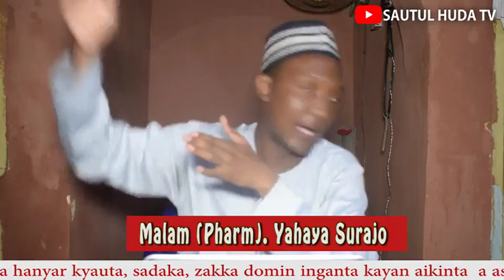Karatun Littafin Dabakatul kubura ( Siratul Rasul s a w) By Mal. Yahaya Sirajo Sokoto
wuri%: Massallacin Samaritan Unguwar- rogo Sokoto.

 _________Shafukan Sada Zumunta__________

Sanya Jarinka a Sautul Huda Tv domin ka ci riba a  Lahira, ta hanyar Kyauta, Sadaka, Zakka domin kara Inganta kayan aikinta a Asusunmu kamar haka:

JAIZ BANK
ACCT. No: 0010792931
ACCT.NAME: SAUTUL HUDA TV AND MULTI MEDIA

Bayar da gudummawarka a Sautul Huda TV na nufin yin tarayya da kai a cikin Ayukkanmu na samun Lada.

Dan Allah Idan kun kalla kuyi Shere, domin
kusamu ladan wadanda suka kalla. mun gode.!

_________Keywords__________
Sheikh, sheikh jafar, malam, malam jafar, addini, Musulunci, malamai, islamic, malaman sunnah,